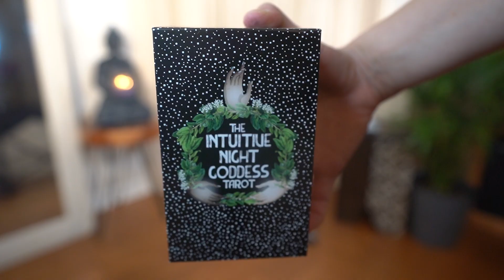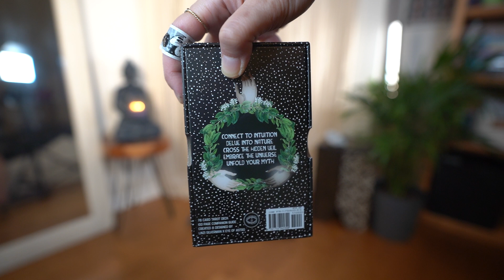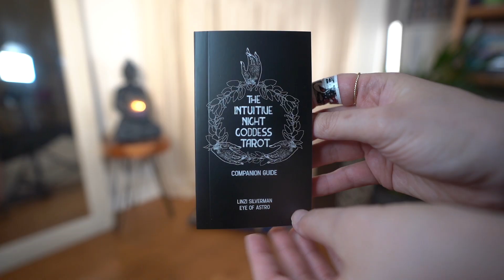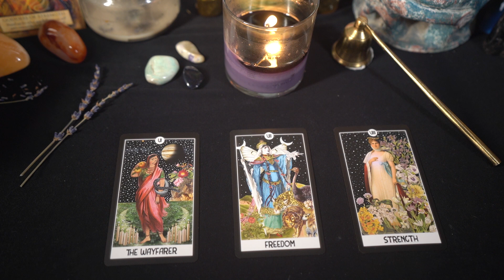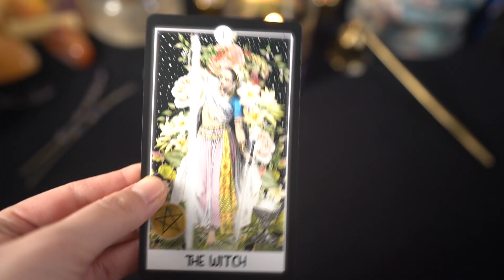The Intuitive Night Goddess Tarot ✨ Tarot Deck Unboxing Review ✨Steph Prism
✨ Hello Subbies + Prismatic People!!! ✨

I have a treat for you today with a small tarot deck unboxing and review of the Intuitive Night Goddess Tarot!

If you want my first look at it the Intuitive Night Goddess Tarot please keep watching! Otherwise, if you want to jump to the goodies, here you go:

3:33

Otherwise, I'm beyond excited (can you count how many times I say excited in this video LOL comment below), to for this divination, tarot cards unboxing of the Intuitive Night Goddess Tarot Deck.

Personally, SPOILER ALERT, this tarot deck unboxing is DOPE! I love these cards and feel like this tarot deck is a must have of 2021! THIS IS NOT A SPONSORED VIDEO, I was told about this tarot deck and was bought them myself to work with through divination, and then to also show you as a tarot deck flip through.

🔗 Here are ALL the links + information I said I'd offer to you in this video 🔗

🕯️ Get your own 'Astral Awakening' candle from my shop, the Periapt! ONLY available for the Spring Intention Collection

🎧 Numinous Nymphs Podcast is live on all platforms that offer podcasts (Spotify, Apple, Anchor)

💌💌💌 Also, I have a new channeled message that goes out ONCE a month! You don't want to miss out on these angelic messages that are truly a Love Letter from Spirit to you!!

🪐🪐🪐 Also, JOIN me MAY 3, 2021 for my workshop: 🪐 Retrograde Reclamation 🪐 We will discuss the late May retrogrades that are taking place with Mercury & Saturn. I'm keeping this virtual space limited to work together more intimately, get your tickets now

🌈🌈🌈 YOU ARE AMAZING + WORTHY OF ALL YOU DESIRE!!! 🌈🌈🌈

I love you so much!! XX!
Steph Prism 🌈